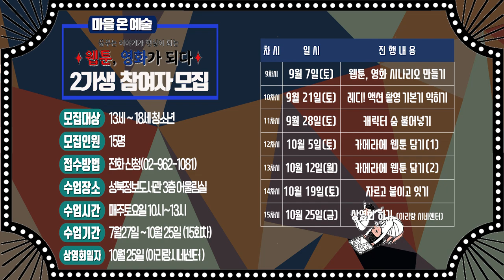[성북마을 뉴스 95회] 7월 3째주 소식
무더위가 찾아오는 7월 3째주에
우리마을에서 펼쳐지는 알찬 소식들만 모아 전해드리는
성북마을 뉴스~

Haedline
1. 2019 성북구 한책읽기 후보도서데이
2. 시민력을 깨우는 영화읽기
3. [야시장] 고개장
4. ‘웹툰 영화가 되다’ – 2기생 모집

성북마을뉴스는 여러분의 소식을 기다리고 있습니다.
성북마을뉴스에 제보하실 소식이 있으시면,
검토 후 마을뉴스에 반영해드립니다.

와보숑 성북마을뉴스 95회 소식
제보소식을 기다립니다.
다음 뉴스 소식 취합은 7월19일까지~
다음소식은 7월29일에 올라갑니다.

이 영상은 와보숑에서 자체제작하는 마을미디어 콘텐츠입니다.